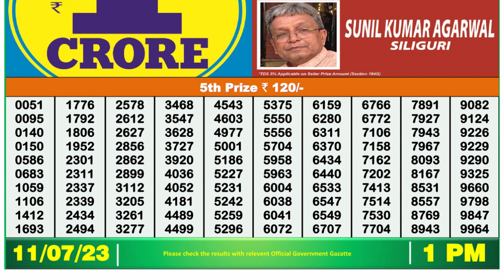Nagaland Lottery Sambad Live 1pm 11.07.23